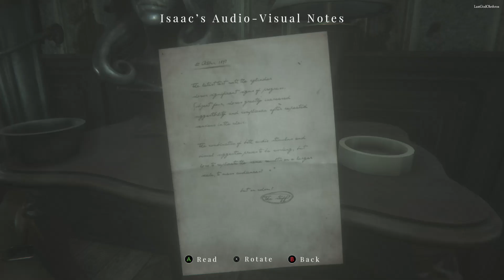Maid of Sker: 3: Quick Run Remembrance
Feels like I've been stagnant for a while. I've got to remember what I was doing. Oh yeah, I'm in a hotel!